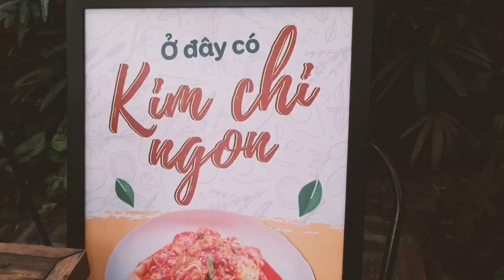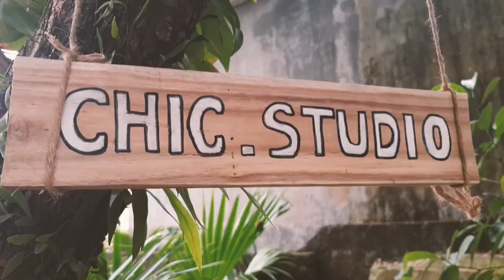Outdoor Flea Market, Thai Nguyen City